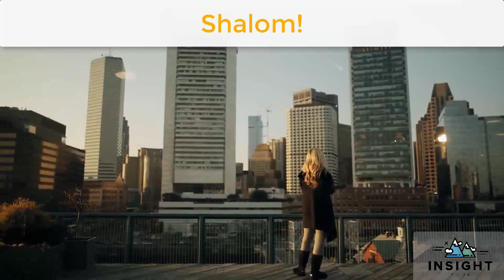TUHAN MELIHAT HATI I RENUNGAN HARIAN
"Bukan yang dilihat manusia yang dilihat Allah; manusia melihat apa yang di depan mata, tetapi TUHAN melihat hati." -1 Samuel 16:7b-
Melalui renungan singkat ini, Kita kembali diingatkan untuk terus mengoreksi hati dan diri Kita.

Mari Bukalah hati Kita dan meminta Allah untuk menyempurnakannya.

Bagi Teman2 Yang Ingin Di Doakan, Berbagi Atau Bertanya Seputar Kehidupan Dan Alkitab,
Silakan Bagikan Di Kolom Komentar Dibawah Video Ini.

Dapatkan informasi lengkap mengenai Insight Tour.

renungan katolik
renungan katolik hari ini
renungan kehidupan
renungan kristen hari ini
renungan kristen motivasi
renungan katolik hari ini 2020
khotbah kristen
khotbah pendeta
khotbah hari ini
khotbah anak muda
khotbah firman tuhan
khotbah firman tuhan kristen
khotbah firman tuhan hari ini
khotbah gereja
khotbah kristen terbaru
firman tuhan yesus sebelum tidur
firman tuhan yesus hari ini
firman tuhan yesus yang menguatkan
firman tuhan yesus kristus
firman tuhan yesus baik
cerita firman tuhan yesus
firman tuhan yesus katolik
firman tuhan malam ini
renungan katolik pag,
renungan katolik tentang bersyukur
renungan cahaya iman katolik
renungan katolik tentang cinta kasih
renungan gereja katolik
renungan pagi katolik hari ini
renungan malam katolik hari ini
renungan rohani katolik hari ini
renungan katolik minggu ini
renungan pagi kristen katolik
renungan pagi katolik 2020
renungan rohani katolik
renungan umat katolik
renungan pagi umat katolik
renungan katolik yesus memberi makan lima ribu orang
renungan katolik 06 juni 2020
renungan firman tuhan yesus
renungan kristen motivasi
renungan kristen sebelum tidur
renungan kristen pagi hari
renungan kristen malam hari
renungan kristen singkat
renungan kristen anak muda
renungan kristen akulah jalan kebenaran dan hidup
renungan kristen aku pasti bisa
renungan kristen untuk anak muda
renungan kristen bersyukur
renungan kristen bertobat
renungan kristen bergembiralah karena tuhan
renungan kristen berjaga jaga dan berdoa
renungan kristen carilah dahulu kerajaan allah
renungan kristen di malam hari
renungan kristen darah yesus
renungan firman tuhan kristen
renungan kristen hari ini 2020
mario fabianus salim
renungan kristen harian
renungan kristen katolik
renungan kristen kenaikan yesus kristus
renungan kristen malam ini
renungan kristen menghadapi masalah
renungan kristen menyentuh hati
renungan kristen motivasi hidup
renungan kristen protestan
firman tuhan yesus,
firman tuhan hari ini,
firman tuhan sebelum tidur,
firman tuhan ada dihatiku lirik,
firman tuhan kudengar,
firman tuhan karaoke,
firman tuhan untuk anak sekolah minggu,
firman tuhan ada dihatiku,
firman tuhan anak-anak,
firman tuhan anak sekolah minggu,
firman tuhan ada dihatiku karaoke,
firman tuhan akhir zaman,
firman tuhan agama katolik,
firman tuhan berkata,
firman tuhan bahasa nias,
firman tuhan buat anak sekolah minggu,
firman tuhan bahasa batak,
firman tuhan bersyukur,
firman tuhan bangun pagi,
firman tuhan bertobat,
firman tuhan berkat,
firman tuhan corona,
firman tuhan cover,
firman tuhan carilah dahulu kerajaan allah,
firman tuhan covid,
cerita firman tuhan,
firman tuhan tentang corona,
cara merenungkan firman tuhan,
cara menyampaikan firman tuhan dengan baik,
firman tuhan penyembuhan